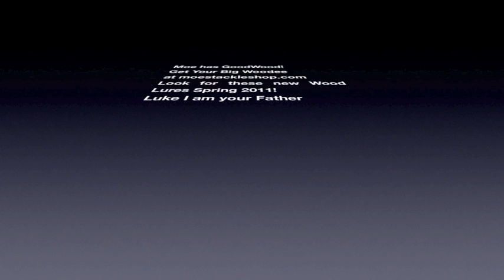Moe's got GoodWood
moestackleshop.com will introduce the GoodWood line up Spring 2012